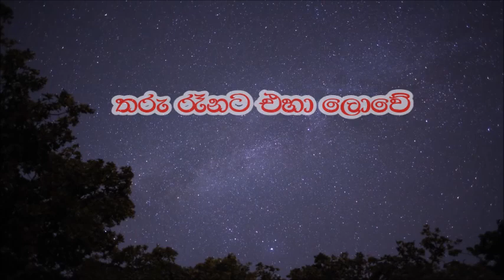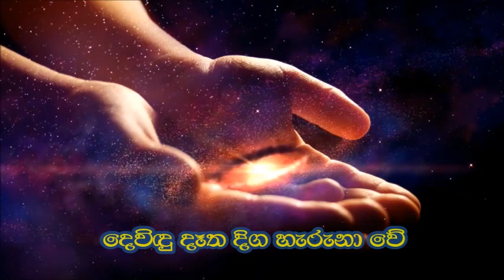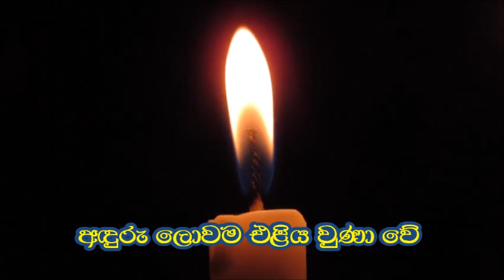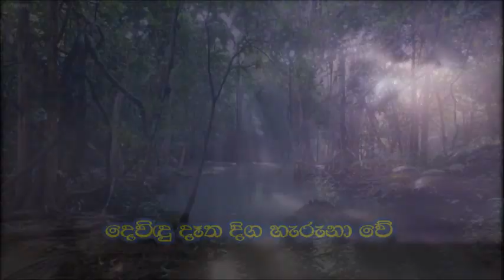HIRUTA UDIN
Holy Family Sisters
Colombo Unit